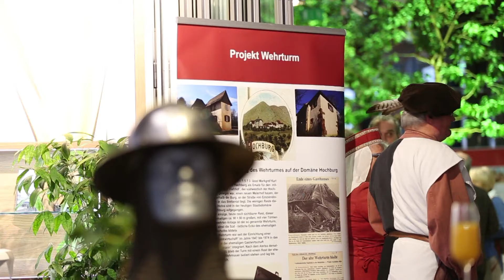Frl. Mayer's Hinterhausjazzer unterm Stern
Am 21. März fand im Foyer Schmolck die Benefiz Veranstaltung “Frl. Mayer’s Hinterhausjazzer unterm Stern” statt. Unter dem Slogan "Wir machen's wieder für die Hochburg" organisierte der Lions Club Emmendingen einen rundum gelungenen Abend. Der Erlös des Abends ging dabei ausschließlich an den Hochburgverein zum Ausbau des Wehrturms. Während des Konzerts hatte das Gasthaus Sonne aus Malterdingen für das leibliche Wohl gesorgt.

© Chris Eltjes Video & Fotografie